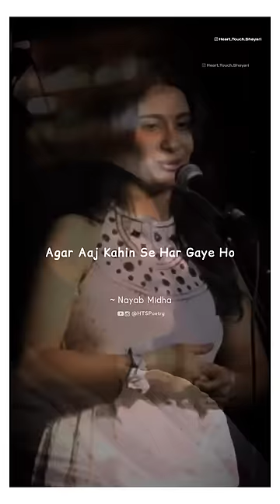Suno Muskurao | Nayab Midha